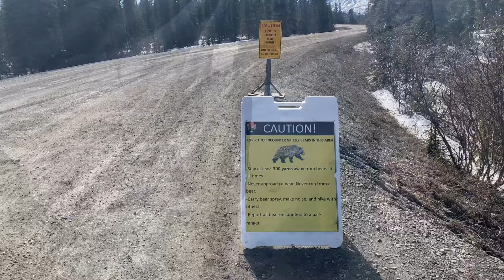6 Zeichen, dass auch in Alaska der Frühling kommt... und natürlich Hunde...geht ja nicht ohne.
Bald, bald ist auch hier alles grün. Kommt mit auf eine Hunderunde und ich erzähle euch von 6 sicheren Zeichen, dass auch hier, im Interior von Alaska, der Frühling da ist.